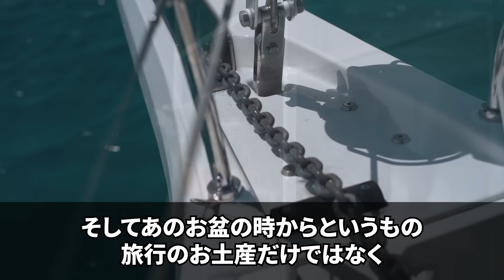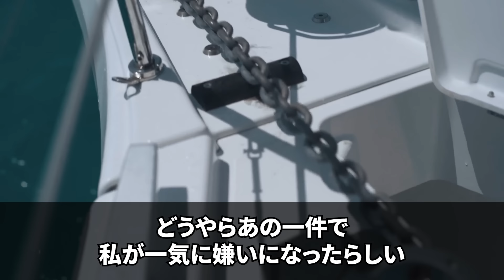【スカッと】義実家へ帰省して、15万円の高級寿司を出前したのに私の分はなし…姑「他人に食べさせる食事はないよｗ」→それを聞いて義父が大爆笑「よく言った！」私「えっ？」【修羅場】